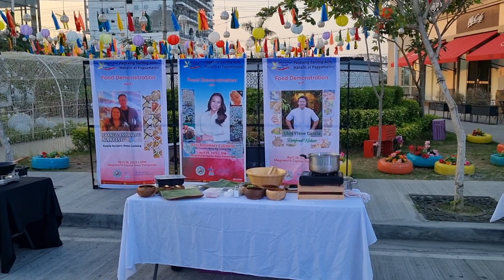SAN FERNANDO FOOD DEMO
SAN FERNANDO FOOD DEMO IS A JOINT PROJECT OF CITY TOURISM AND CAPITAL TOWN PAMPANGA. THE INVITED  CHEFS TO DEMONSTRATE IN COOKING KAPAMPANGAN FOOD WERE COUNCILOR ROSEMARY CALIMLIM, A WELL KNOWN FOOD VLOGGER AND TIKTOKER, FRANCIS AND MALOU NARCISO OF FAMILY RECIPES, HOME COOKING AND OF COURSE CHEF VINCE GARCIA OF CHEF BABOY,  FOREST KITCHENE, AT MARAMI PANG IBA.